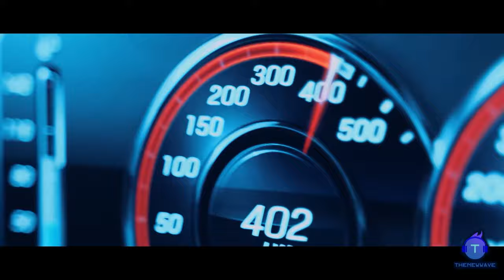Drake - Way 2 Sexy ft. Future, Young Thug (Dzeko & Will K Remix) Cinematic.